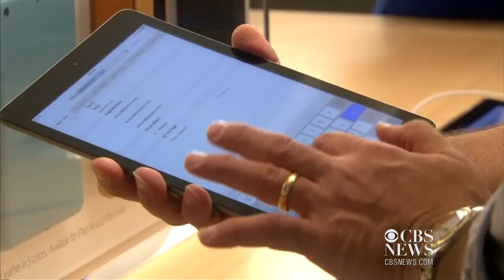When fashion becomes dangerous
Black Friday's door-buster deals come just weeks after a coveted coat landed at the center of a high-profile shooting -- the latest in a series of crimes mixing blood and brands. Alexander Trowbridge reports.